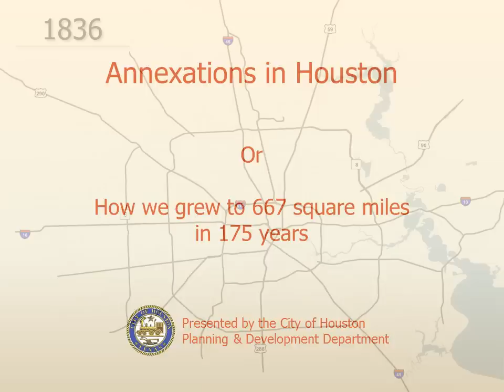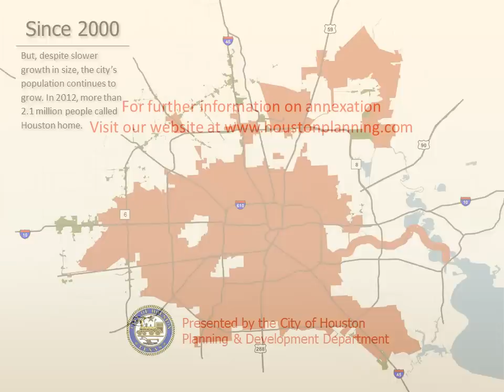Annexation History - Planning and Development Department - City of Houston